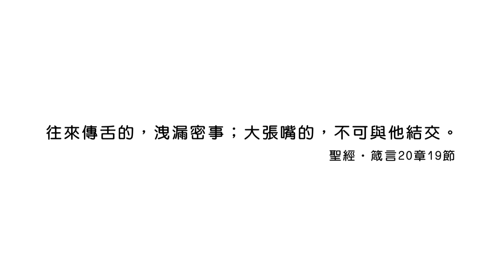20181106恩典365 - 說話的藝術 - 傳舌失去朋友 : 說真心話 要彼此保護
經文出處 : 箴言 20 : 19